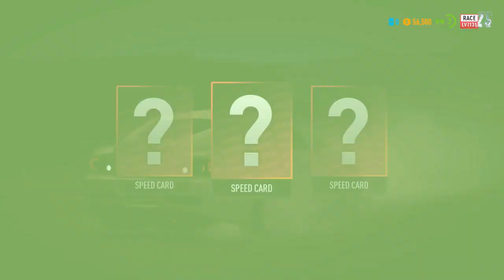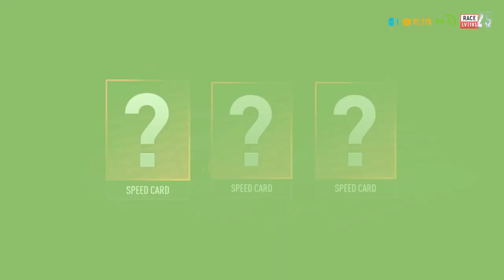Need For Speed - Payback: Chapter 2 - Desert Winds (Tyler) [HONDA-S2000] {Race}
Good day Gamer's, it's your boy zero and I hope all of you are doing great today. Welcome to another playthrough will be playing Need For Speed payback come join me as I race through Fortune Valley as Tyler, Mac and Jess and become the top racer, I hope you guys enjoy. ^_^

Craft unique rides with deeper performance and visual customization than ever before. Push them to the limit when you narrowly escape the heat in epic cop battles. From insane heist missions to devastating car battles to jaw-dropping set piece moments, Need for Speed Payback delivers an edge-of-your-seat, adrenaline-fueled action-driving fantasy.

Rating: 9/10
RELEASE DATE: 6 Nov, 2017
DEVELOPER: Ghost Games
PUBLISHER: Electronic Arts

Come and hangout with us, see you there.